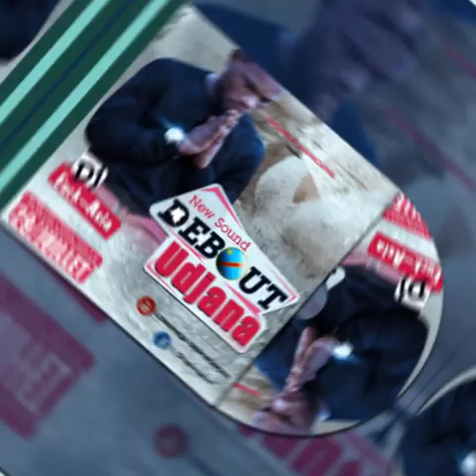DJ FUCK ASIA DEBOUT UDJANA (SOUND OFFICIEL)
SOUND OFFICIAL
DJ FUCk ASIA !!!
Sortie Officielle le 29 Juillet 2019
Artiste
Musicien ya sima ndako
Dans
New sound !!
Une production signée: L_Graphicapixel
Coproduction : Dj-fuk Asia, Jeune talent